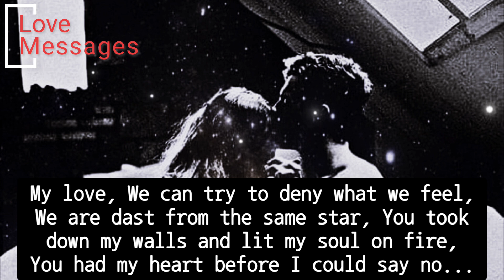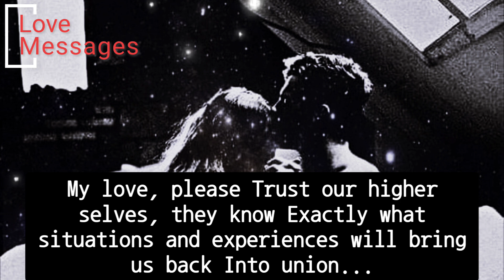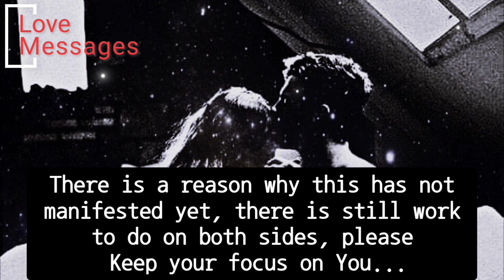🥀❤️🫂Channelled Love messages 💌from your divine counterpart...